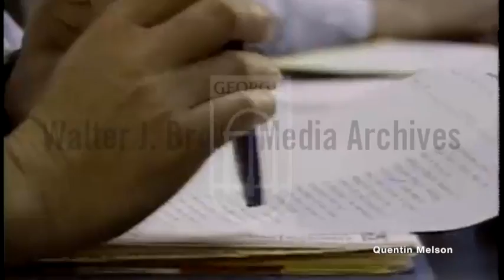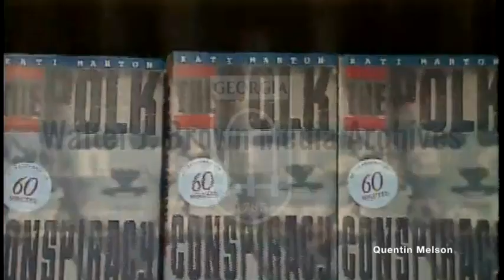Peter Jennings Interview (October 29, 1991)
Peter Charles Archibald Ewart Jennings CM (July 29, 1938 – August 7, 2005) was a Canadian-born American television journalist who served as the sole anchor of ABC World News Tonight from 1983 until his death from lung cancer in 2005. He dropped out of high school, yet he transformed himself into one of American television's most prominent journalists.

Jennings started his career early, hosting a Canadian radio show at age 9. He began his professional career with CJOH-TV in Ottawa during its early years, anchoring the local newscasts and hosting the teen dance show Saturday Date on Saturdays. In 1965, ABC News tapped him to anchor its flagship evening news program. Critics and others in the television news business attacked his inexperience, making his job difficult. He became a foreign correspondent in 1968, reporting from the Middle East.

Jennings returned as one of World News Tonight's three anchormen in 1978, and he was promoted to sole anchorman in 1983. He was also known for his marathon coverage of breaking news stories, staying on the air for 15 hours or more to anchor the live broadcast of events such as the Gulf War in 1991, the millennium celebrations in 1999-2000, and the September 11 attacks in 2001. In addition to anchoring, he was the host of many ABC News special reports and moderated several American presidential debates. He was always fascinated with the United States and became an American citizen in 2003.

Jennings was one of the "Big Three" news anchormen, along with Tom Brokaw of NBC and Dan Rather of CBS, who dominated American evening network news from the early 1980s until his death in 2005, which closely followed the retirements from anchoring evening news programs of Brokaw in 2004 and Rather in 2005.